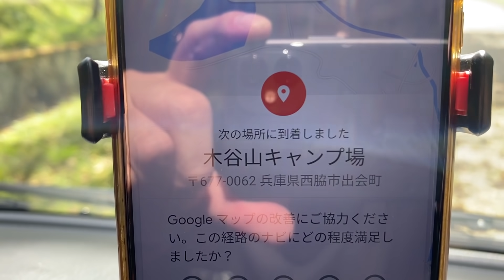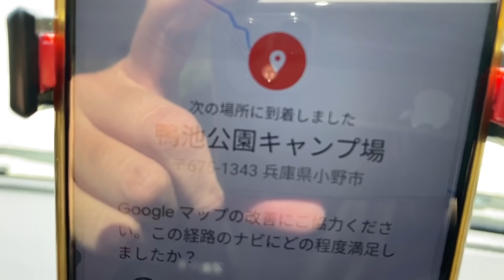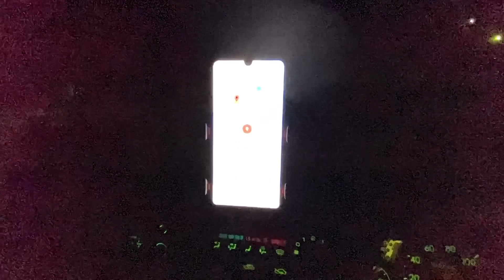う～ん…30点！軽自動車でキャンプ&車中泊の旅【2021.10.2】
●木谷山キャンプ場
●鴨池公園キャンプ場
●丸山県民サンビーチ（キャンプ場）

▼【ハスさんブログ】旅中、当日の行動予定を毎日更新予定！

▼【ハスさんキャンプ】キャンプ場検索サイト(作成途中)